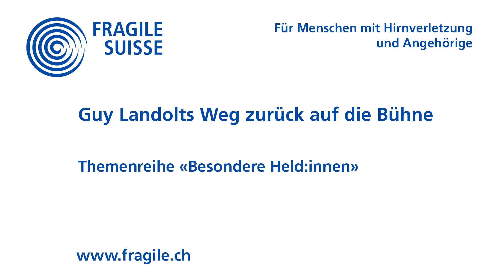Un héros hors du commun : Guy Landolts de retour sur scène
L'humoriste chevronné Guy Landolts a dû se battre pour remonter sur scène il y a quelques années. Découvrez pourquoi et comment il s'en est sorti dans la vidéo.

A nos yeux, toutes les personnes touchées par une lésion cérébrale sont des héroïnes et héros. Faire face à leur nouveau quotidien et se battre pour revenir à la vie sont de grandes réussites.
Dans la série thématique "Héros et héroïnes hors du commun", nous vous présentons régulièrement une personne qui n'a pas baissé les bras et qui a fait preuve d'un courage particulier. Toutes les vidéos de cette série sont disponibles

Les lésions cérébrales dues à un accident vasculaire cérébral, une attaque cérébrale, une tumeur cérébrale ou un traumatisme cranio-cérébral comptent parmi les handicaps les plus fréquents à l'âge adulte. Environ 130 000 personnes concernées vivent en Suisse. Depuis 30 ans, FRAGILE s'engage en leur faveur et celle de leurs proches.
Elle informe et sensibilise le public ainsi que les professionnel·le·s sur les lésions cérébrales et leurs conséquences visibles et invisibles. Ses prestations de service : Helpline, accompagnement à domicile, cours et formations continues pour les personnes concernées et les professionnel·le·s ainsi que groupes de parole et lieux de rencontre, organisés par les 11 bureaux régionaux dans toute la Suisse.